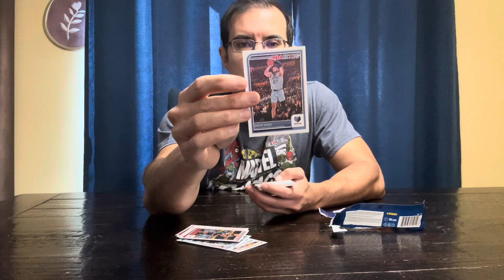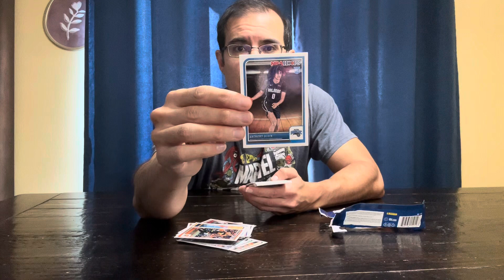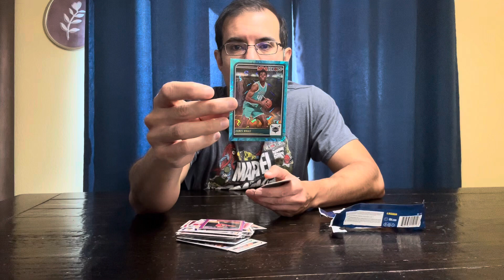Opening another pack of NBA Hoops 2023-24.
Opening another pack of NBA Hoops 2023-24. I’m still on the hunt for Victor Wembanyama. Will I find him? Watch to find out.